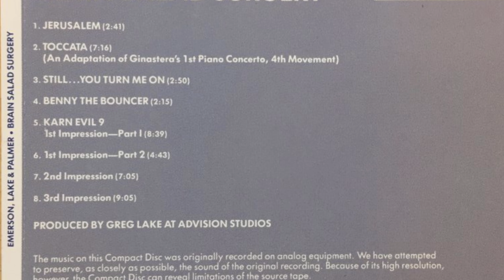📀Emerson, LAKE & Palmer-BRAIN Salad Surgery-1973-50 ANIVERSARIO-Historia y reseña-ELP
Se cumplen 50 años de la publicación de Brain Salad Surgery de Emerson, Lake and Palmer. En pleno auge del Rock Progresivo el supergrupo británico consolidaba su posición como una de los pilares fundamentales de la música de la primera mitad de los años 70.